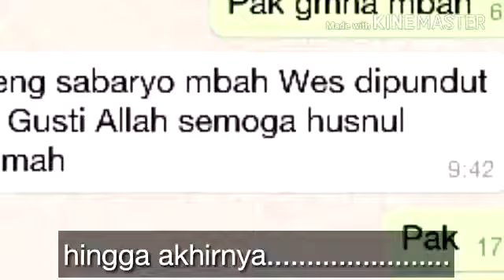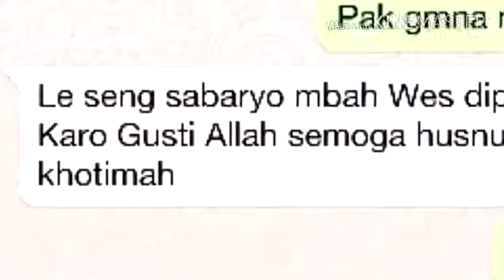Vidio kenangan bersama nenek, membuat kami selalu meneteskan air mata guys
Vidio ini kisah seorang cucu dan neneknya, sang cucu jarang bertemu karena berlayar. Tetpai setiap setahun sekali pulang untuk berlibur dan bertemu keluarga. Tetapi setelah berangkat dan bekerja selama 1 bulan nenek kesayangan meninggal..
Nenek telah bersamanya dari bayi sampai dewasa.